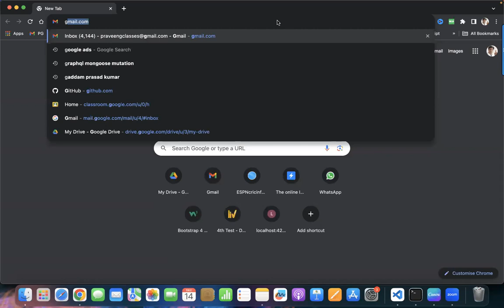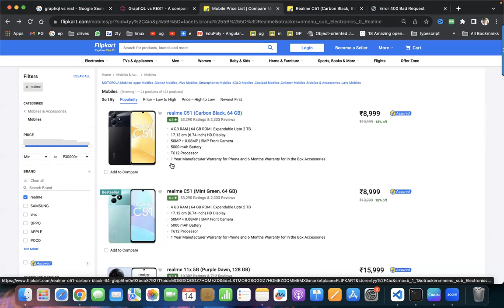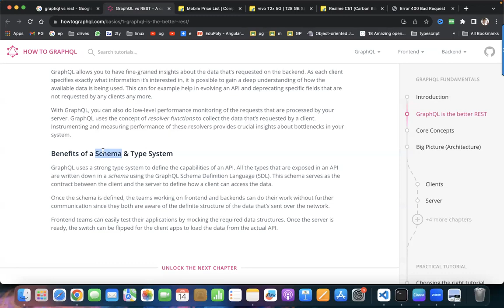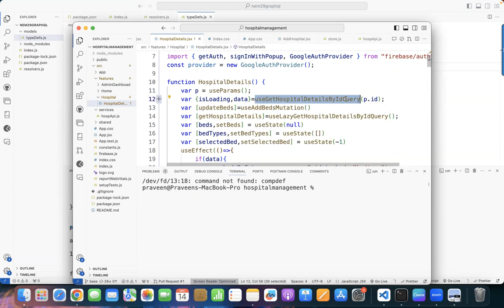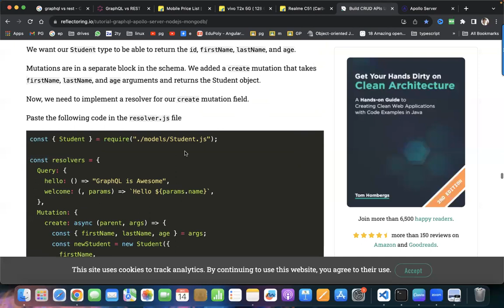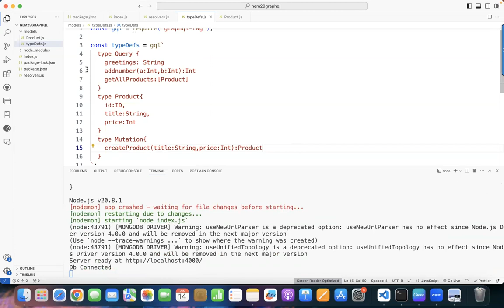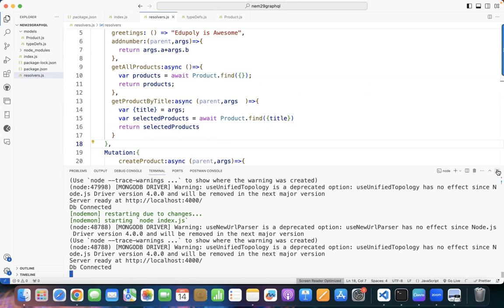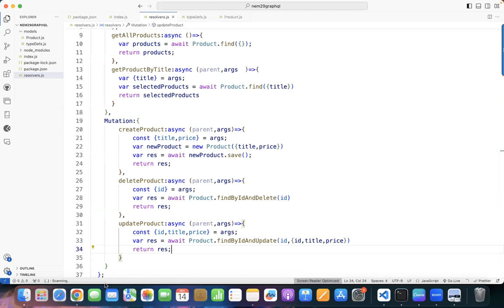GraphQL setup and CRUD operations in Telugu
Hi! I’m {Praveen gubbala}.

Information Technology Courses with training to expand your skills and boost your career & salary
*Frontend TrainingCourses*
- HTML                                          - CSS
- JavaScript                                   - Angular                         - ReactJS
*Full Stack Training Courses*
- MEAN(MongoDB, ExpressJS, Angular, NodeJS)
- MERN(MongoDB, ExpressJS, ReactJS, NodeJS)
- Java FullStack
- Python Fullstack
*Cloud Technologies Training Courses*
- DevOps
- AWS

*Address:* 83a, HMT Hills Rd, near Bharat Gas Dealer, Addagutta Society, Jal Vayu Vihar, Kukatpally, Hyderabad, Telangana 500085

Graphql in telugu,
graphql tutorial in telugu,
graphql vs rest in telugu,
what is graphql in telugu,
graphql api in telugu,
learn graphql in telugu,
graphql for beginners in telugu,
graphql node js in telugu,
graphql javascript in telugu,
graphql server in telugu,
apollo graphql in telugu,
mongodb in telugu,
apollo graphql tutorial in telugu,
graphql apollo in telugu,
graphql react in telugu,
react graphql tutorial in telugu,
graph ql for beginners in telugu,
express graphql in telugu,
graphql api tutorial in telugu,
graphql tutorial for beginners in telugu,
Programming in telugu,
servergraphql crud operations query subscription in telugu,
graphql operations in telugu,
graphql query in telugu,
graphql crud operations in telugu,
graphql mutation in telugu,
graphql subscription in telugu,
rest get vs graphql query' in telugu,
CRUD vs graphQl query in telugu,
query subscription in telugu,
Graphql in telugu,
CRUD Operations in telugu,
graphql query variables in telugu,
graphql crud in telugu,
graphql crud example in telugu,
graphql query vs crud in telugu,